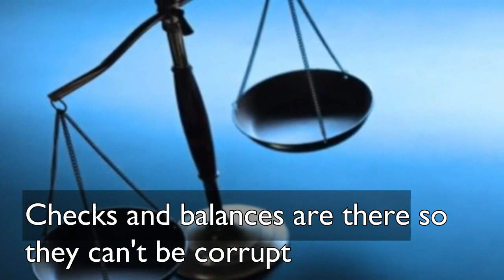AP Gov Christmas Music Video: Rockin' Around the United States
A political music video based on the song Rockin' Around the Christmas Tree...
Starring Mr. J's favorite students: Micah, Tiffany, Sarah, and Adela.